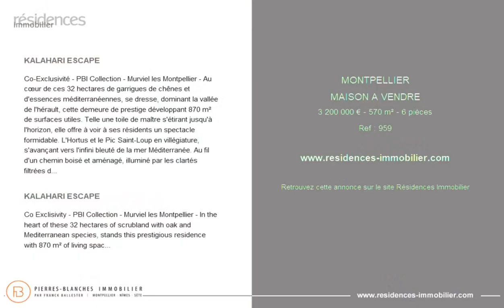MONTPELLIER - MAISON A VENDRE - 3 200 000 € - 570 m² - 6 pièce(s)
Référence : 959

KALAHARI ESCAPE

Co-Exclusivité - PBI Collection - Murviel les Montpellier - Au cœur de ces 32 hectares de garrigues de chênes et d'essences méditerranéennes, se dresse, dominant la vallée de l'hérault, cette demeure de prestige développant 870 m² de surfaces utiles. Telle une toile de maître s'étirant jusqu'à l'horizon, elle offre à voir à ses résidents un spectacle formidable. L'Hortus et le Pic Saint-Loup en villégiature, s'avançant vers l'infini bleuté de la mer Méditerranée. Au fil d'un chemin boisé et aménagé, illuminé par les clartés filtrées de majestueux chênes centenaires se découvre peu à peu la propriété. Une fois l'escalier à double révolution gravi, nous entrons. Un séjour de 140 m² nous accueille et nous enveloppe dans la chaleur de ses subtiles inspirations africaines, témoignage délicat d'un vécu riche d'aventures et d'histoires. Dans le prolongement de l'espace, la cuisine de belle signature, semi-ouverte et entièrement équipée se déploie entièrement vers les terrasses et les deux piscines extérieures de 8 et 12 mètres de long éveillant ainsi l'inspiration du plaisir de cuisiner au grand air. Sur ce niveau, accessible par le séjour, un espace intimiste de sensiblement 16 m² profite d'une vue exceptionnelle sur les pics et la garrigue environnante. À présent, empruntons l'escalier suspendu afin d'atteindre le premier étage. Ici, la sphère privée dessert 3 masters suites de respectivement 42, 45 et 62 m². Attenant à cette dernière suite, positionnés sur le point culminant de la maison, un espace dressing de 17 m² ainsi qu'un espace bureau de 15 m² viennent s'ajouter. Et, c'est au rez-de-jardin que nous trouverons la dernière master suite de 44 m² ainsi qu'un studio de 35 m². Toujours sur ce niveau, nous accédons à une cave à vin destinée aux amateurs des plaisirs de Bacchus, à un volumineux espace de 100 m² convenant pour un certain nombre d'attributions (salle de danse, de réception ou encore de loisirs) et à une salle de sport de 25 m². Maintenant, plongeons dans l'immensité des extérieurs. Les 32 hectares de garrigues composées de différentes espèces de chênes, d'oliviers et d'essences méditerranéennes confèrent une tranquillité sans équivalence. Une première piscine à débordement accessible directement par les pièces de vie favorise le farniente et le plaisir retrouvé du slow living. La seconde piscine située en contrebas de la propriété s'inscrit dans ce cadre privilégié comme la promesse d'instants festifs en famille ou entre amis. Cette demeure majestueuse nous procure un confort certain qui trouve son écho dans la qualité de ses prestations. Les revêtements proviennent de la Maison Porcelanosa, chaque faïence, chaque texture, chaque technique de finition participent à édifier le charme de cette propriété et de cette volonté manifeste de préserver une harmonie entre modernité et tradition. Le Plus: Maison de gardien à rafraîchir. Forage. Commodités à proximité. Diverses pièces techniques complètent l'ensemble. Un garage 5 véhicules. Les emplacements extérieurs permettent d'accueillir jusqu'à 20 véhicules en accès direct à la propriété. Notre Avis: Cette demeure est autant propice à une retraite luxueuse et spirituelle qu'à l'organisation d'évènements mémorables. Un lieu de villégiature unique. "Une Vision Authentique et Contemporaine de l'Immobilier de Luxe." Franck Ballester Carl Vuillecard +33 (0) ® Toute reproduction, inspiration, modification est interdite.

KALAHARI ESCAPE

Co Exclisivity - PBI Collection - Murviel les Montpellier - In the heart of these 32 hectares of scrubland with oak and Mediterranean species, stands this prestigious residence with 870 m² of living space, overlooking the Hérault valley